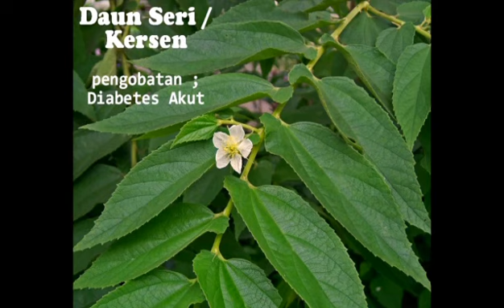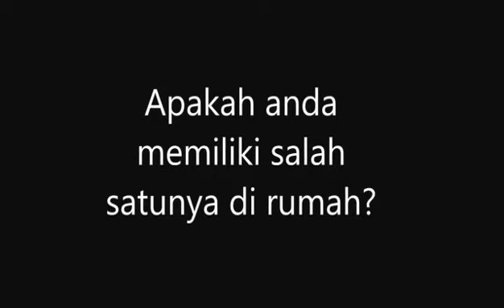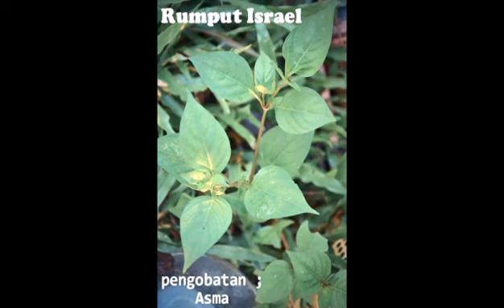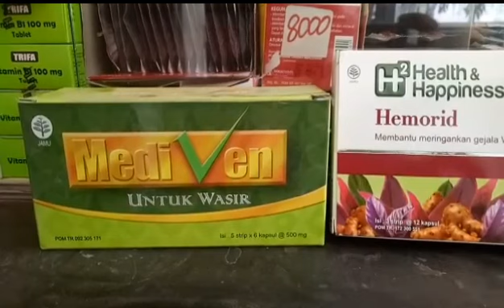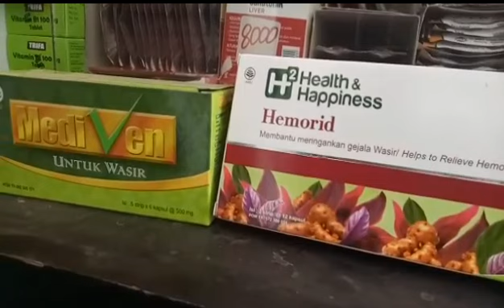RASIONALISASI OBAT TRADISIONAL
Obat tradisional di indonesia sangat besar peranannya dalam pelayanan kesehatan masyarakat,  sehingga obat tradisional sangat berpotensi untuk dikembangkan. Obat tradisional merupakan warisan budaya bangsa yang perlu terus dilestarikan dan dikembangkan untuk menunjang pembangunan kesehatan sekaligus untk meningkatkan perekonomian rakyat. Dalam upaya pembinaan industri obat tradisional, pemerintah telah memberikan petunjuk pembuatan obat tradisional dengan komposisi yang rasional melalui pedoman rasionalisasi komposisi obat tradisional dan petunjuk formularium obat tradisional. Hal ini terkait dengan masih banyaknya pembuatan obat tradisional yang menggunakan bahan kimia obat yang dapat membahayakan masyarakat.